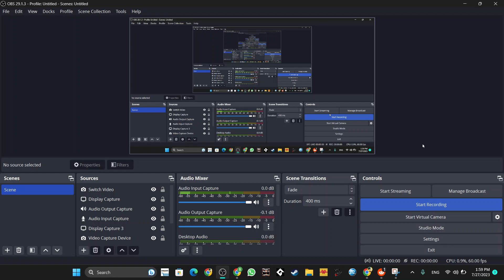This isn't milk...